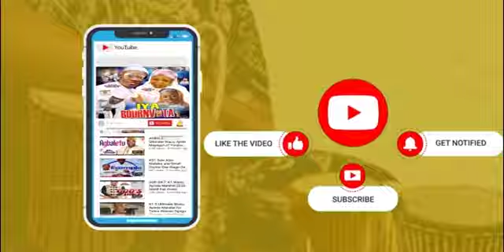Oyo Park manager Chairman Alh. Tommy speech on Oriyomi Hamzat and fams initiatives